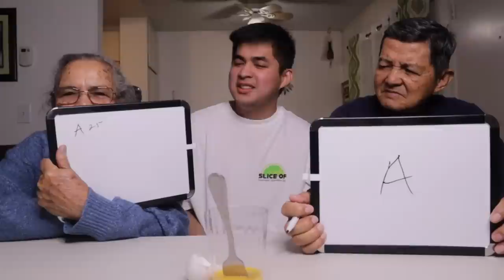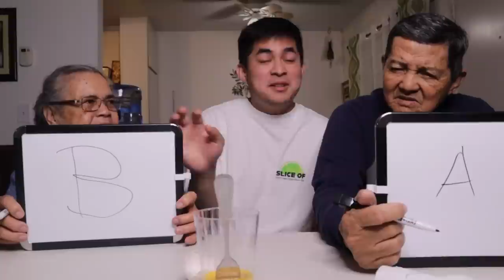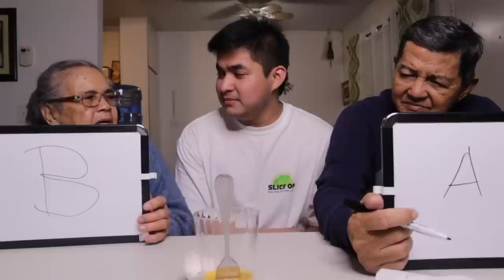Who Knows Me Better?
Magkaka-alaman na!